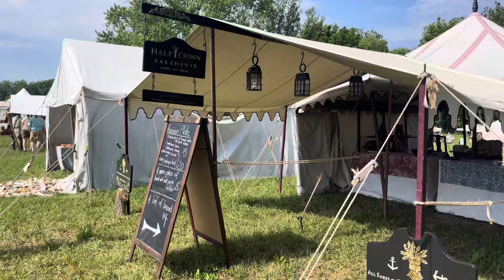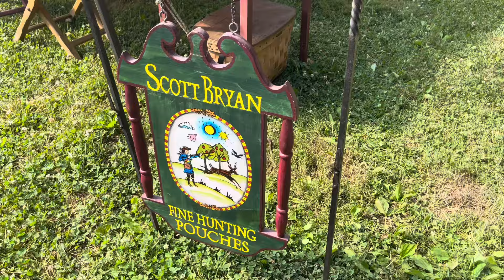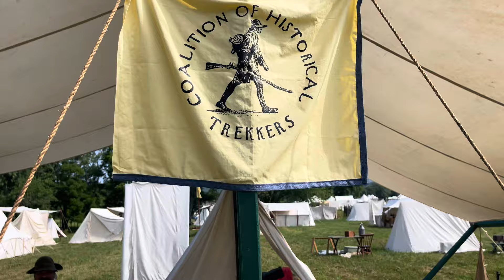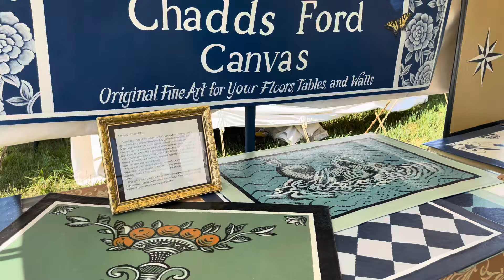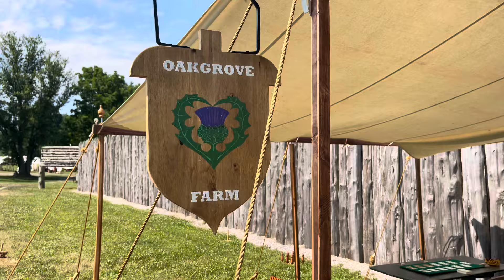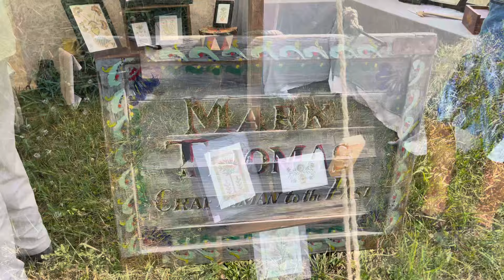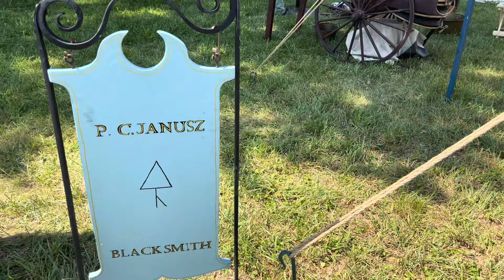2024 Fort Loudoun Market Fair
Fort Loudoun Market Fair, June 21-23, 2024.
Music, entertainment, food and some of the best makers of 18th Century goods in the country!  Largest outdoor colonial arts and crafts show in Pennsylvania!!!  Large 18th century encampment.  Punch & Judy Show.  Colonial dirty jobs museum.  Celtic and Early American Music.  Speakers and presentations on varied 18th Century topics.
Multiple food vendors.

Cost: $5 per adult, 17 & under Free

Over fifty artisans!:
Albermarle Arms
At the Sign of the Peacock
Bentwood Boxes
Blue Cat Buttonworks
Blue Lion Coffee
Chadds Ford Canvas
Circle M Horns
Craftsman to the Past
Dan Hrinko Boxmaker
David Morris Cabinetmaker
Donna Selfridge Spangler Fraktur Art
Early American Tin
Fikars Finest
Fort Vause Outfitters
Gaunt & Woods
Georgia Colony Smiths
Half Crown Bakehouse
Handcrafted Baskets
Handmaids Handmade Soap
Hot Dip Tin
Hussar Saddlery
J. Mitchell Yates Colonial American Artist
James Everett Gunmaker DEMO
Jason Cherry LLC
John DeWald, Master Horner
Joiner Shop
Kaiser Ironworks
Love and Death Momentos
Muggs & Juggs Jackware
Once upon a Loom
P.C.Janusz - Blacksmith
Richard Rhodes/ Wildwind
Romantically Bent
Shamrock and Thistle
St. Paul's Yard Printmakers
Steinhagen Pottery
Stone House History
Stonefield Accoutrements
Stony Batter Hornworks
Sullivans Press
The Georgian Kitchen
The Shortbread Exchange
Tin Man Roy
V, Skinner
Village Restorations
Warriors Path Knives
Westminster Forge
White Historic Art
Wild Weasel
Windhil Woolens
Zimmerman Forge